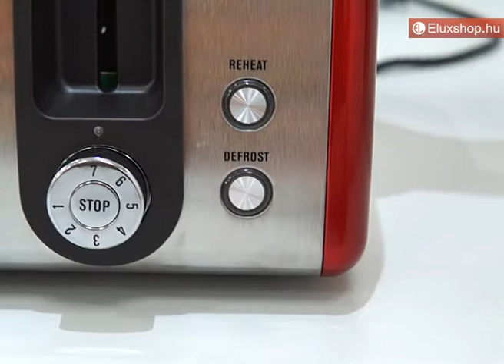Electrolux EAT7700R kenyérpirító - Eluxshop.hu